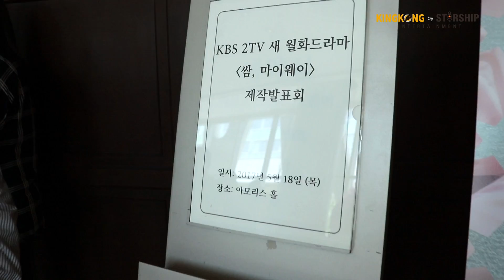[배우 김지원] 드라마 '쌈, 마이웨이' 제작발표회 현장